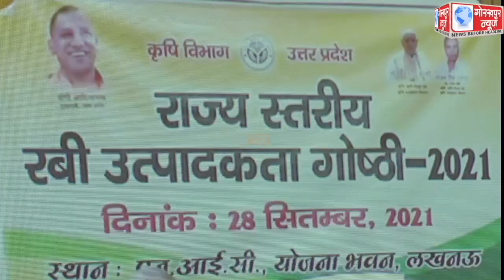वीडियो कांफ्रेंसिंग के माध्यम से कृषि उत्पादन आयुक्त तथा अपर मुख्य सचिव कृषि की अध्यक्षता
वीडियो कांफ्रेंसिंग के माध्यम से कृषि उत्पादन आयुक्त तथा अपर मुख्य सचिव कृषि की अध्यक्षता में आयोजित की गई राज्य स्तरीय रवि उत्पादकता गोष्ठी,कहा,किसानों को समय से उपलब्ध कराए खाद,बीज,जिससे बढ़ायी जा सके किसानों की आमदनी।